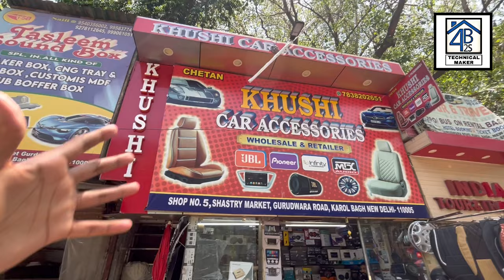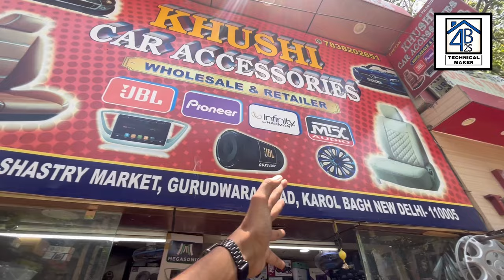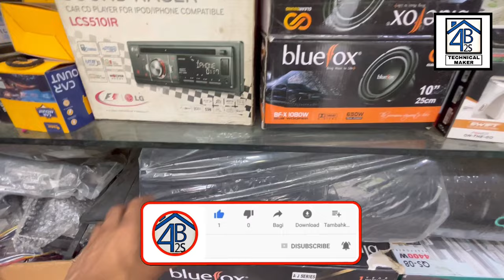All jbl, sony, pioneer car accessories market - bass tubes, speaker, woofers, display | Karol Bagh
I hope you all doing great

Toh aaj hum aaj chuke hai Delhi ki cheapest car modification market ( Karol Bagh ) Mai. Hum is vlog Mai is market ki shop no - 5 ( Kushi car accessories ) cover karenge, is shop par apko complete branded car music accessories mil jayegi like - Jbl, pioneer, sony speakers, woofers, bass tube’s & other accessories bhi dekhne ko milengi like - car amplifier, car head lights, fog lights, android display, car spare parts, car display, car stereo, car seat covers, car arm rest, car tweeter’s, car components, car horn’s, car box bass tubes, car door speakers, car owl speakers & all accessories ek bohot hi saste price mai.

Address -

Shop no - 5 - " KUSHI CAR ACCESSORIES "  - ( SASHTRY MARKET, GURUDWARA ROAD, KAROL BAGH,  DELHI - 5

Thanks for be a viewer.

➡ karaoke system:-